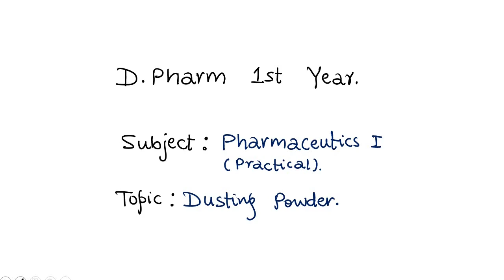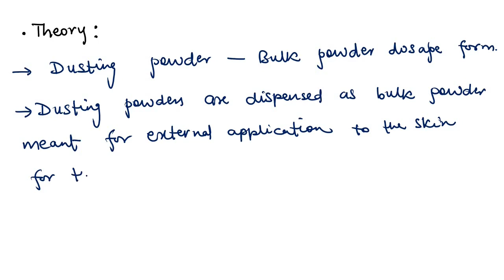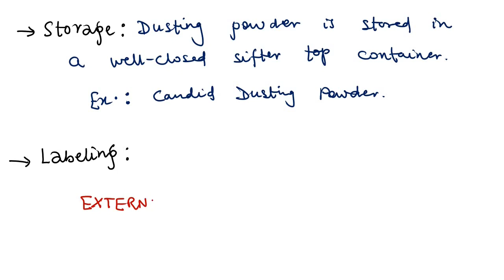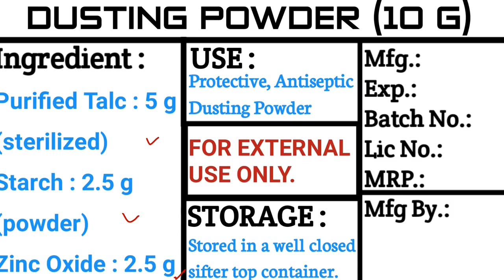Dusting Powder 5 g (Practical) | Pharmaceutics I | Pharmacy| Zinc Oxide| Purified Talc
Iss video me Pharmaceutics ki Practical ke baare me btaya gya h.

Experiment :-
Aim : To prepare & dispense 5 g of Dusting Powder.

Keep Supporting👍